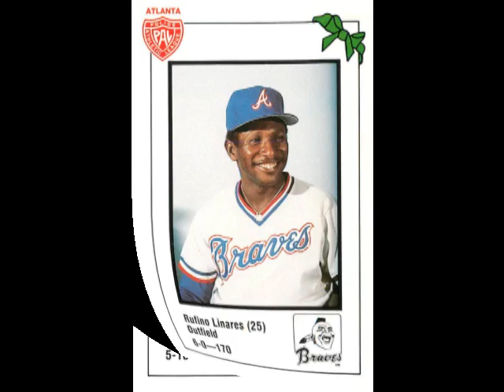1981 ATLANTA BRAVES POLICE SET - 27 CARD CHECKLIST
VIDEO CHECKLIST FOR THE COMPLETE 27 CARD TEAM SET

FULL CHECKLIST:

1 Jerry Royster
3 Dale Murphy
4 Biff Pocoroba
5 Bob Horner
6 Bobby Cox
9 Luis Gomez
10 Chris Chambliss
15 Bill Nahorodny
16 Rafael Ramirez
17 Glenn Hubbard
18 Claudell Washington
19 Terry Harper
20 Bruce Benedict
24 John Montefusco
25 Rufino Linares
26 Gene Garber
30 Brian Asselstine
34 Larry Bradford
35 Phil Niekro
37 Rick Camp
39 Al Hrabosky
40 Tommy Boggs
42 Rick Mahler
44 Hank Aaron
45 Ed Miller
46 Gaylord Perry
49 Preston Hanna